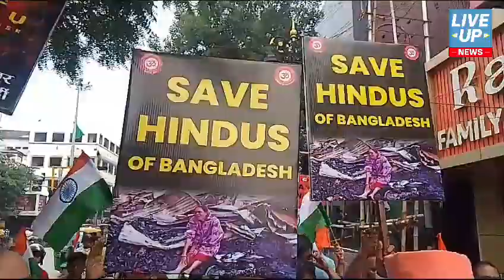बांग्लादेश में हिन्दुओ के नरसंहार एवं संसद की चुप्पी के विरोध में काशी के हिन्दुओं का प्रदर्शन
प्रेस विज्ञप्ति

बांग्लादेश में हिन्दुओ के नरसंहार, महिलाओं पर अत्याचार एवं संसद की चुप्पी के विरोध में कशी के हिन्दुओं का प्रदर्शन

हिन्दू सैकड़ों साल से इस्लामिक आतंक एवं बर्बरता का शिकार रहा है, स्वतंत्रता के समय  एवं स्वतंत्रता के बाद भी आतंक एवं नरसंहार थमा नहीं। पश्चिमी पाकिस्तान एवं पूर्वी पाकिस्तान में देश की आज़ादी के समय लाखों हिन्दुओं का कत्ले आम किया गया, महिलाओं  की इज्जत लूटी गयी और छोटे बच्चों को भी नहीं बक्शा गया।  आजादी के बाद जहाँ मुस्लिमों को भारत देश में सम्मान एवं अधिकार मिला, मुस्लिम सम्पतियो का वक़्फ़ मिला, कश्मीर में विशेषाधिकार मिला एवं सरकारों का सरक्षण मिला। भारत मुस्लिम की जनसँख्या का प्रतिशत जहाँ तीन गुना हुआ वहीँ  इनकी अपनी सम्पत्तियों एवं वक़्फ़ सम्पतिया भी कई गुना हो गयी। लेकिन हिन्दू भारत पाकिस्तान एवं बांग्लादेश तीनो जगह प्रताड़ना एवं पलायन का शिकार हुआ।  कश्मीर, पाकिस्तान एवं बांग्लादेश में हिन्दुओ को नरसहार एवं अपमान भुगतना पड़ा। इस्लमिक कट्टरपन के शिकार हिन्दुओं का आज न्याय की अपेक्षा करना मुश्किल हो गया है।
बांग्लादेश में हो रहे हिन्दू नरसंहार एवं महिलाओं पर अत्याचार के समाचार भयावह एवं ह्रदय विदारक हैं।  इन घटनाओं ने आजादी एवं कश्मीर के  संस्मरणों को सजीव कर दिया है।  इन घटनाओं पर मुस्लिम, सेक्युलर एवं वामपंथी नेता एवं समर्थक आज पर्दा डालने की कोशिश कर रहे हैं।  हिन्दुओं के लिए आवाज उठाने वालों को सांप्रदायिक करार दिया जा रहा है।

काशी  के हिन्दू समाज द्वारा बांग्लादेश में जारी नरसंहार एवं महिलाओं पर हो रहे अत्याचार तथा भारत के तथाकथित धर्मनिरपेक्ष नेताओं, सांसदों और विधायकों की चुप्पी के विरोध में एक प्रदर्शन एवं शांति मार्च का आयोजन दिनांक  अगस्त, बुधवार के दिन आयोजित किया गया ।  पातः ८ बजे निकले इस मार्च में लोगो की असुविधा एवं ट्रॅफिक्स का ध्यान रखा गया।  हिन्दू समाज द्वारा इस मार्च में हिन्दू नरसंहार के विरोध के अतिरिक्त हिन्दू समाज को एकजुट होने का आवाहन भी गया ।  ये शांति मार्च रथयात्रा से गुरुबाग, लक्सा होते हुए गोदौलिया जाकर समाप्त हुआ।  इस यात्रा में बांग्लादेश होश में आओ , ऐ भैया तोर जाती कौन- हिन्दू हिन्दू , हम है कौन और तुम हो कौन?- हिन्दू हिन्दू के नारे लगाकर विरोध एवं एकता का प्रदर्शन किया गया। आयोजन को समवेशी रखने एवं सामूजिक रखने के उद्देश्य से आयोजकों ने व्यक्तियों का नाम जाहिर करने से परहेज किया।  यात्रा में शामिल सदस्यों ने बताया की ये कार्यक्रम कशी के हिन्दुओ या हिन्दुस् ऑफ़ वाराणसी द्वारा  किया गया।

भवदीय

काशी के हिन्दू